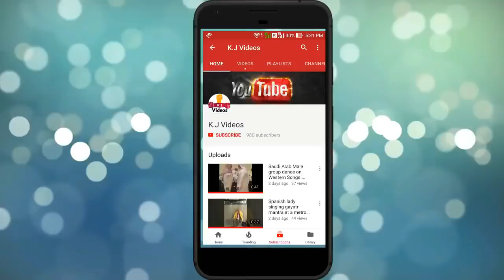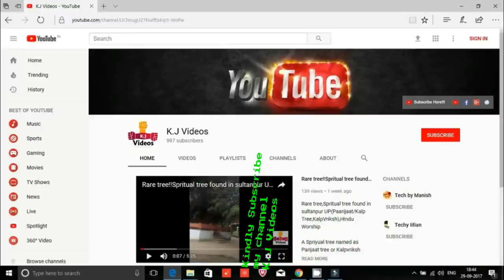Engineering college dance on Urvashi Urvashi song in function!BIET Jhansi Function Utsav 2004 Part4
Engineering college dance on "Urwashi Urwashi Take it easy urwashi" song in a function!BIET Jhansi Function Utsav 2004 Part4

Dance Like Prabhu Deva.
Kadhalan Movie
Tamil Movie

The BIET College is situated on Kanpur Road in jhansi.
Here the video is from Utsav-2004 function on "Urwashi Urwasi,Take it easy Urwashi." Song of bollywood from Movie Kadhalan.

Look the video and enjoy.

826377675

K.J Videos
KJVideos